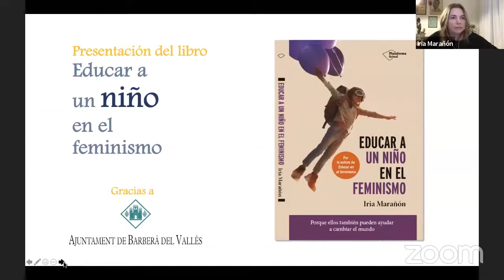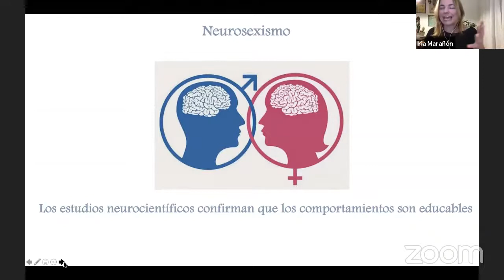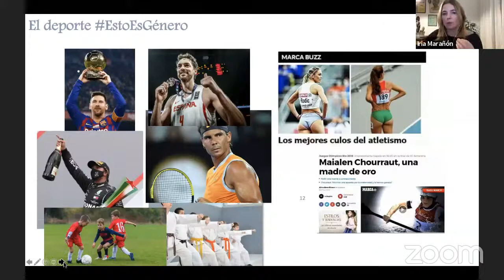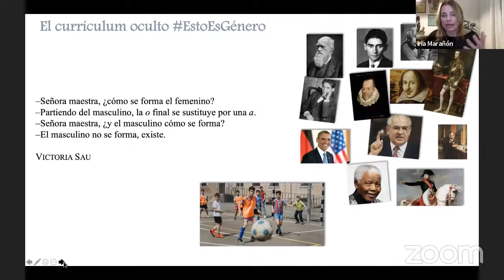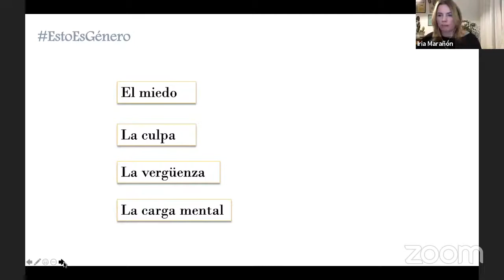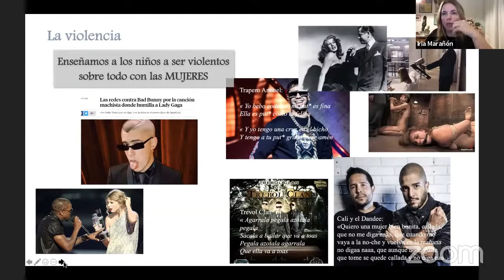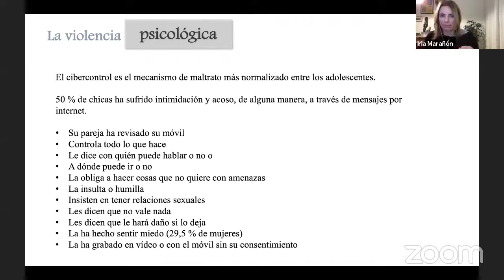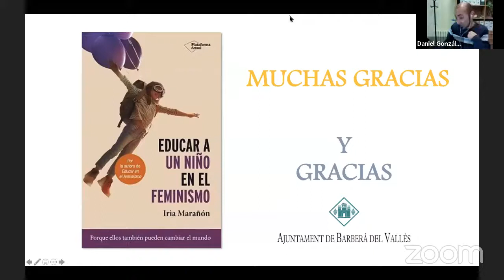Conferència i presentació del llibre: "Educar a un niño en el feminismo", amb Iria Marañón Goyeneche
Enregistrament de la conferència i presentació del llibre "Educar a un niño en el feminismo", amb la seva autora, Iria Marañón Goyeneche.

Aquesta activitat forma part del programa del 25N, Dia internacional contra la Violència vers les Dones.